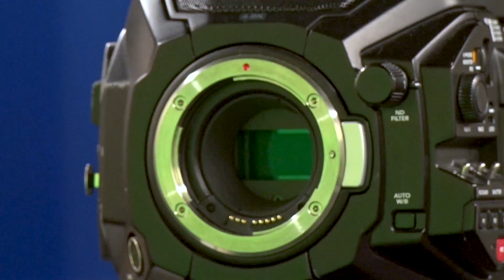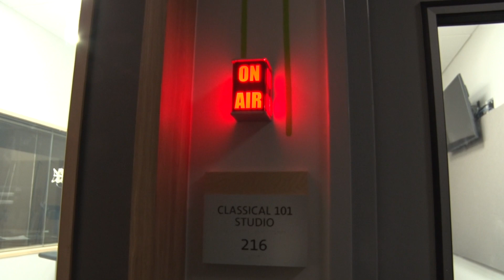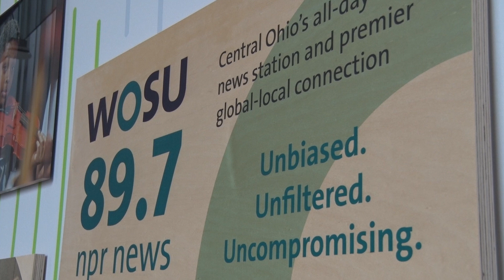A&People - Casey Paris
The Office of Administration and Planning Diversity Council's newest leader, Casey Paris, is an advocate for every employee's right to a safe and happy work environment where they can feel valued, understood and included. Casey works as a radio traffic coordinator for WOSU Public Media where she also chairs the WOSU Diversity, Equity, and Accessibility team.